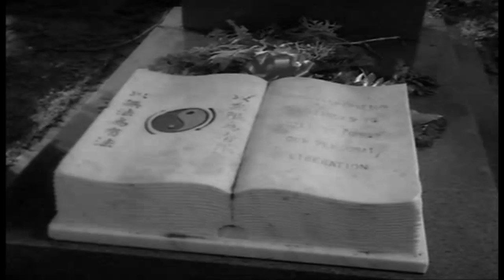Joe Torono - Stand on your own (No retreat no surrender / Karate tiger) HD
Stand on your own

when you face the truth alone,
the greatest challenge to believe,
and with the help from those,
who give you strength of mind,
stand up and fight your battle,
leaving your own inhibitions behind.

there's no retreat, there's no surrender,
for you must do what your heart tells you,
and when your dreams,
and your frustrations work
themselves through,
there'll be no stopping you.

Your honor is nothing,
if you fight but watch inside,
and don´t believe in yourself,
so search at your feelings
and prod the man of you
you have a dream,
and thats your power
so throw out the old ones
and accepting the new.

themselves though,
therell be no stopping you.